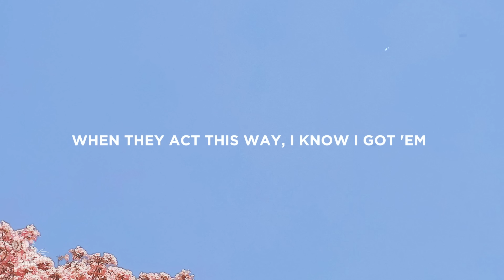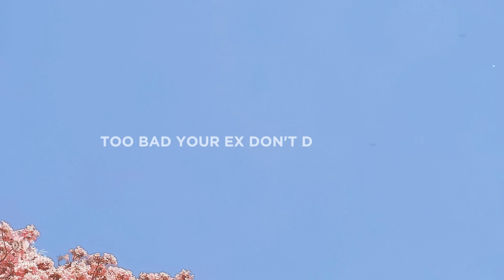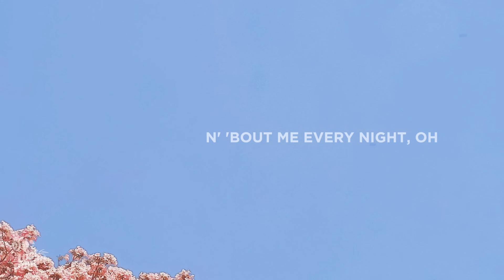Sabrina Carpenter - Espresso (Lyrics)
“Sabrina Carpenter - Espresso” Lyrics / Lyric Video by Lost Panda

Lostpandamusic.com/socials

[Post-Chorus]
Holy shit

👩‍💻 Share “Sabrina Carpenter - Espresso” Lyrics with your friends!